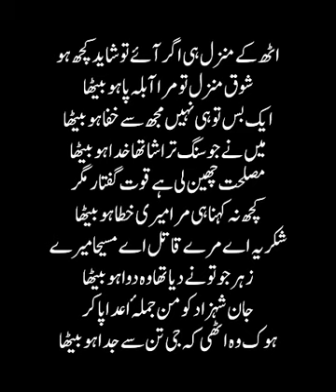اٹھ کے منزل ہی اگر آئے تو شاید کچھ ہو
فرحت شہزاد
شوق منزل تو مرا آبلہ پا ہو بیٹھا
ایک بس تو ہی نہیں مجھ سے خفا ہو بیٹھا
میں نے جو سنگ تراشا تھا خدا ہو بیٹھا
مصلحت چھین لی ہے قوت گفتار مگر
کچھ نہ کہنا ہی مرا میری خطا ہو بیٹھا
شکریہ اے مرے قاتل اے مسیحا میرے
زہر جو تو نے دیا تھا وہ دوا ہو بیٹھا
جان شہزاد کو من جملۂ اعدا پا کر
ہوک وہ اٹھی کہ جی تن سے جدا ہو بیٹھا